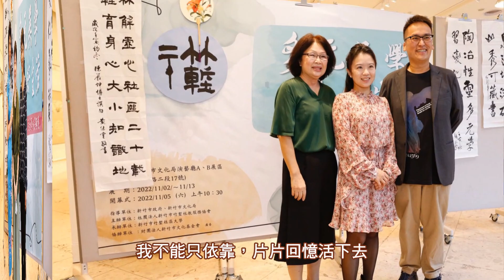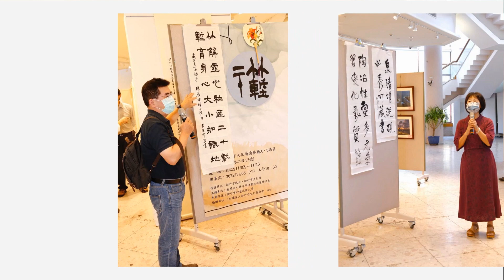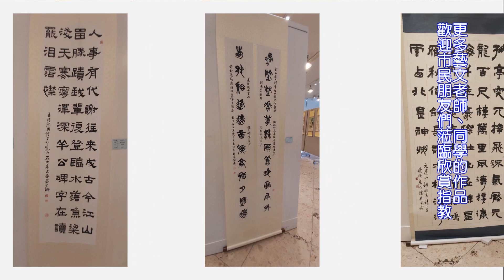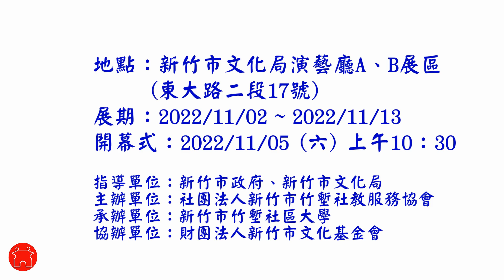竹塹社區大學「多元美學、共好生活，藝文聯展」